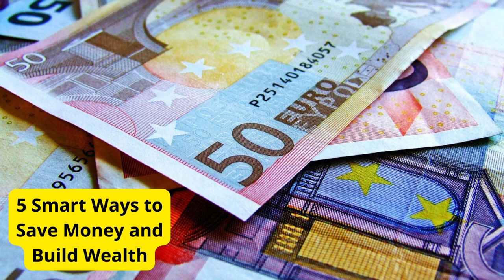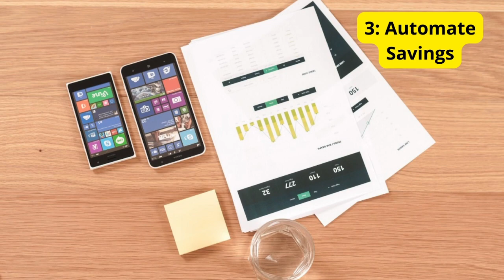5 Smart Ways to Save Money and Build Wealth